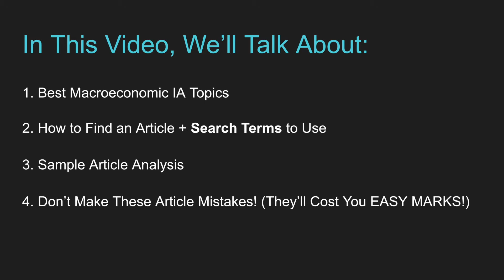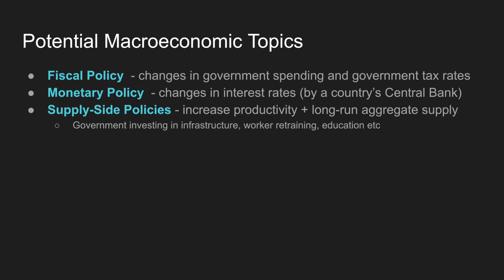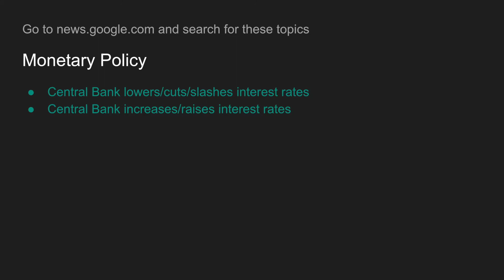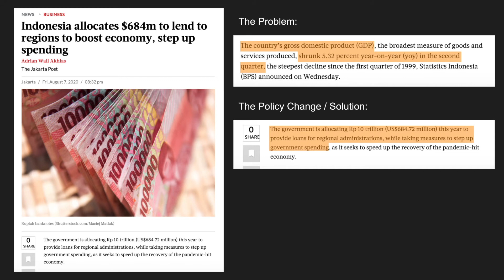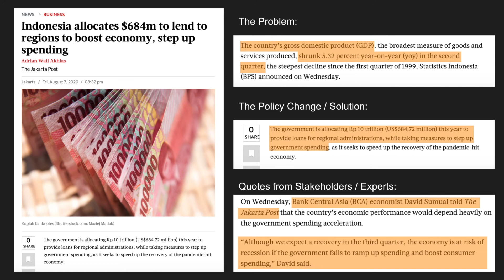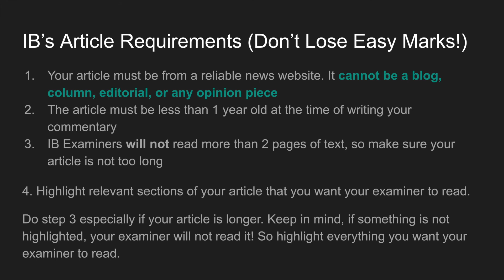How to Find an Article for Your IB Macroeconomics IA (Samples Included!)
In this video, I show you how to pick the perfect article for your IB macroeconomics commentary, or internal assessment. These are the tips I used to get a IB level 7 on my macroeconomics IA.

You really want to focus on article selection because a good article makes it so much easier to write your IA and score well. Today, I’ll share the best topics that you should use for a macroeconomics commentary, with samples, and possible search terms to find your own article.

There are lots of topics in macroeconomics but the IB syllabus only covers a portion of these, so you want to pick an article that relates to something the IB economics course covers in detail.

These are some potential article topics for your IA.
-Fiscal policy change
-Monetary policy change
-Supply-side policies. (I tend to stick away from supply-side policies because these are harder to write about and it's harder to find good articles for this)

When you search for an article you want that talks about a macroeconomic problem and then the government solution or policy change to fix that problem.

You want to be searching for articles that deal with a policy change or government solution to a  problem because then you can evaluate whether or not the solution is effective. These types of articles just make your commentary so much easier to write.

Here are some search terms you can use (If you’re in a hurry, interest rate articles are easiest to find)
-Country lowers/cuts interest rates
-Country increases/raises interest rates

You can also search for fiscal policy articles
-Fiscal stimulus
-Cash handout or stimulus check
-Austerity - (This means policies of increasing government spending)
-Spending to boost economy
-Fiscal stimulus